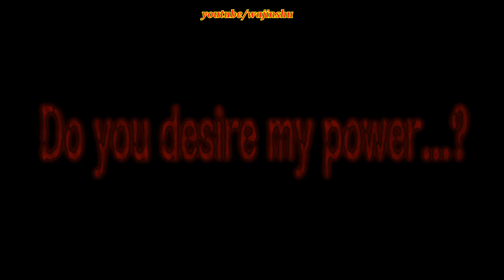Naruto Shippuden Dragon Blade Chronicles Walkthrough Part 25 - Nine Tails Naruto vs Kuroma 1080p